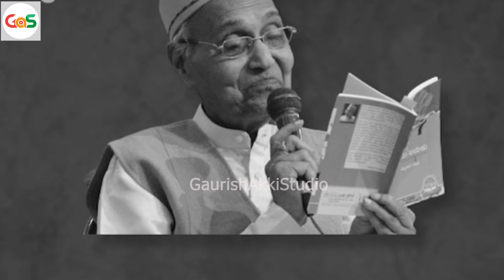Ep-5|ಕಣವಿ-ಜಿ. ಎಸ್‌ ಶಿವರುದ್ರಪ್ಪ ಸ್ನೇಹ ಕಾರ್ತೀಕ|ನಿಮ್ಮ ಹಾಗೇ ನಿಮ್ಮ ಕವಿತೆ|Chandramouli Kanavi|ಕಣವಿ ನೆನಪು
ಗೌರೀಶ್ ಅಕ್ಕಿ ಸ್ಟುಡಿಯೋದಲ್ಲಿ ಚೆಂಬೆಳಕಿನ ಕವಿ ಚೆನ್ನವೀರ ಕಣವಿ ಅವರ ನೆನಪು. ಕಣವಿ ಅವರ ಪುತ್ರರಾದ ಚಂದ್ರಮೌಳಿ ಕಣವಿ ಅವರ ಅನುಭವದ ಮಾತುಗಳಲ್ಲಿ... ವೀಕ್ಷಿಸಿ, ಹಂಚಿ.
ಸ್ನೇಹಿತರೆ ನಮಸ್ಕಾರ,

ಆಲ್ಮಾ ಮೀಡಿಯಾ ಸ್ಕೂಲ್‌ನ ಆಗಸ್ಟ್‌ 2022ರ ಆರು ತಿಂಗಳ ಡಿಪ್ಲೋಮಾ ಇನ್‌ ಪ್ರ್ಯಾಕ್ಟಿಕಲ್‌ ಜರ್ನಲಿಸಮ್‌ ಅಂಡ್‌ ಮೀಡಿಯಾ ಮ್ಯಾನೇಜ್‌ಮೆಂಟ್‌ ಕೋರ್ಸ್‌ಗೆ ಪ್ರವೇಶಾತಿ ಪ್ರಕ್ರಿಯೆ ಆರಂಭವಾಗಿದೆ. ಮುದ್ರಣ, ಟಿವಿ, ರೇಡಿಯೋ ಮತ್ತು ಡಿಜಿಟಲ್‌ ಮಾಧ್ಯಮಗಳ ಇಂಟಿಗ್ರೇಟೆಡ್‌ ಕಲಿಕೆ ಇದಾಗಿದೆ.  ಬಹುತೇಕ ಪ್ರಾಯೋಗಿಕ ಕಲಿಕೆಯ ಮೂಲಕ ಪತ್ರಿಕೋದ್ಯಮಕ್ಕೆ ಅವಶ್ಯವಿರುವ ಕೌಶಲಗಳನ್ನು ತರಬೇತಿ ನೀಡಲಾಗುತ್ತದೆ. ಕಲಿಕೆಯ ನಂತರ ಇಂಟರ್ನ್‌ಶಿಪ್‌ ಮತ್ತು ಪ್ಲೇಸ್‌ಮೆಂಟ್‌ ಸೌಲಭ್ಯವನ್ನು ಸಹ ಕಲ್ಪಿಸಲಾಗುತ್ತದೆ.
( ಅವಶ್ಯಕತೆ ಇರುವವರಿಗೆ ವಸತಿ ಸೌಲಭ್ಯಯೂ ಉಂಟು)

ಪತ್ರಿಕೋದ್ಯಮದಲ್ಲಿ ಆಸಕ್ತಿ ಇರುವವರು ಕೂಡಲೇ ಈ ಗೂಗಲ್‌ ಫಾರ್ಮ್‌ ತುಂಬುವ ಮೂಲಕ ರಿಜಿಸ್ಟರ್‌ ಮಾಡಿಕೊಳ್ಳಬಹುದು

gaurishakkistudio@upi
ಧನ್ಯವಾದ
ಗೌರೀಶ್ ಅಕ್ಕಿ ಸ್ಟುಡಿಯೋ